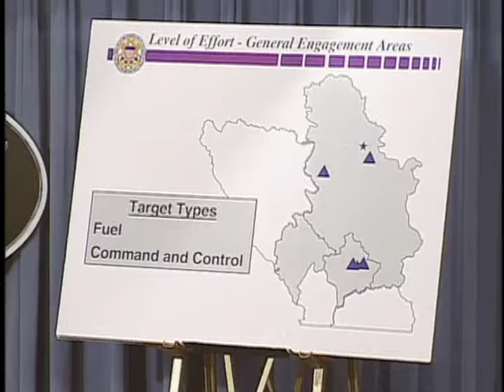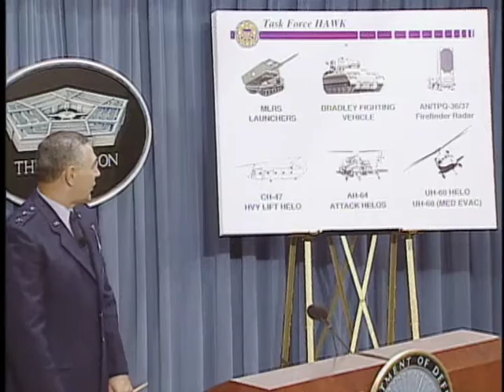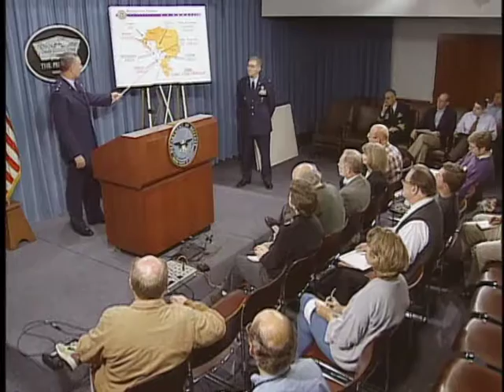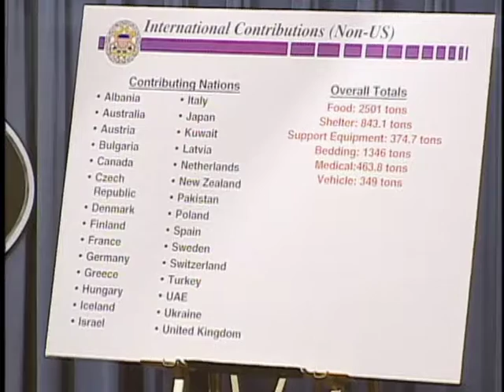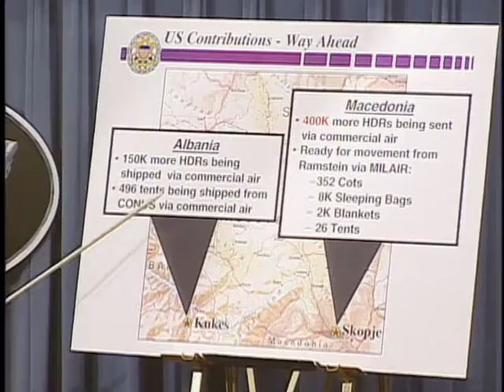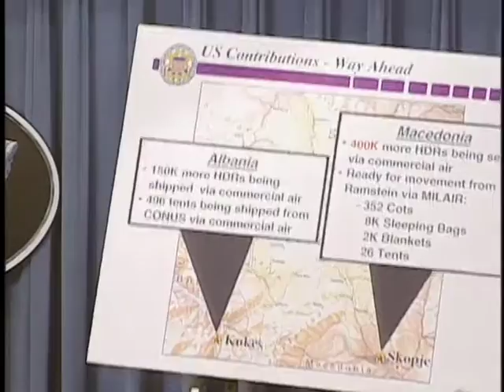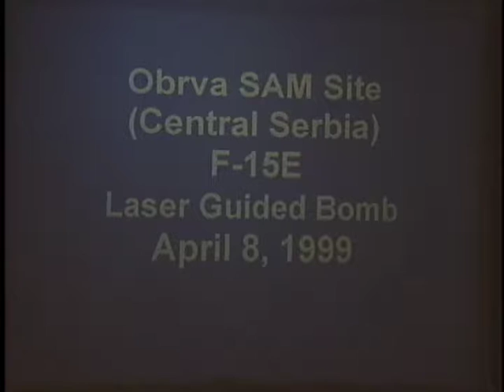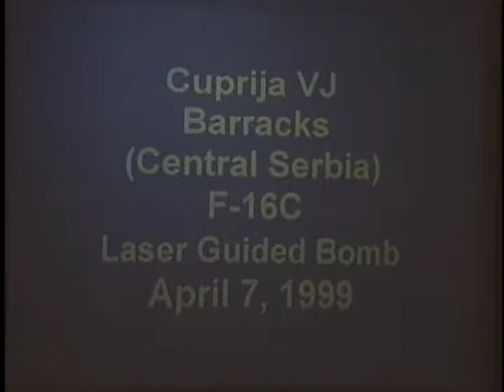DOD PRESS BRIEFING,10 APRIL 1999 - REF#:990410-001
Saturday, 2:05 PM, Pentagon Briefing Room. Single Subject: Operations in the Balkans. Footage shows press briefing. Mr. Kenneth H. Bacon, Assistant Secretary of Defense, Public Affairs, briefed one announcement. Secretary Cohen has signed the enhanced air package requested by General (GEN) Clark. A total of 82 aircraft. Major General (MGEN) Charles F. Wald, USAF, Vice Director, Strategic Plans and Policy, Joint Staff (J-5) updates the press on Operation ALLIED FORCE and humanitarian efforts in the Balkans. Included in the briefing were videotape clips from Armament Delivery Recordings (ADR). Note: Copy of transcript available in Archivist Section and ASRS folder. [75614488_xxx_fc.mov]